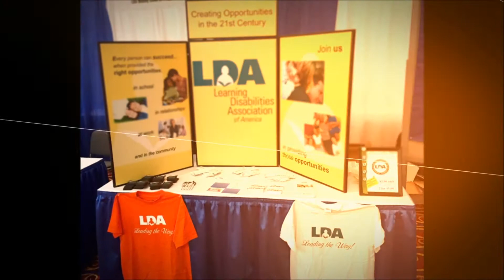LDA's 55th Annual International Conference | Atlanta, GA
Join us for LDA's 55th Annual Conference featuring amazing keynote speakers, 150 breakout sessions, exhibit hall and more!